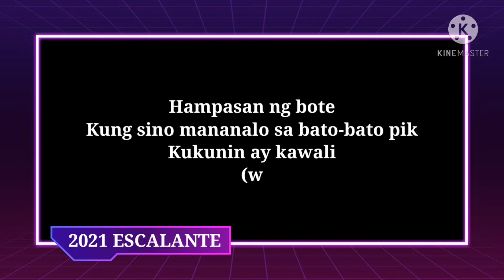Putok ulo (Hampasan ng empty bottle)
Tradisyunal na stin ang may mga pa games pag may okasyon o kaya kasiyahan. Bawal po ang pikon 🥰😂😂🤣